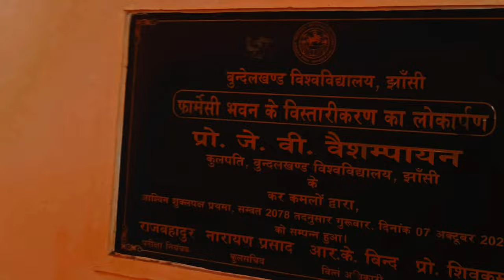JHANSI VLOG 2 : Exploring Bundelkhand University, Jhansi : A Journey of Learning and Discovery!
Welcome to the captivating world of Bundelkhand University, Jhansi! Join us on an immersive journey as we uncover the hidden gems of this prestigious educational institution nestled in the heart of Uttar Pradesh, India. From its sprawling campus to state-of-the-art facilities, Bundelkhand University offers an exceptional environment for academic excellence and personal growth.

In this vlog, we'll take you through the vibrant classrooms, modern libraries, and innovative research labs where students and faculty engage in groundbreaking discoveries. Witness the intellectual vibrancy that permeates the campus, fostering a spirit of curiosity, collaboration, and innovation.

But it's not all about academics! We'll also explore the thriving cultural scene at Bundelkhand University, showcasing the vibrant student activities, festivals, and events that add a dash of excitement to campus life. From music and dance performances to sports competitions and drama productions, there's never a dull moment at Bundelkhand University.

Moreover, we'll delve into the picturesque surroundings that surround the campus. The natural beauty of Jhansi and its historical significance make it an ideal location for both academic pursuits and leisurely escapes. Get ready to discover breathtaking landscapes, explore local attractions, and witness the fusion of history and modernity.

So, whether you're a prospective student, an alum reminiscing about your college days, or simply a curious explorer, this vlog is your gateway to experience the essence of Bundelkhand University, Jhansi. Join us as we embark on an unforgettable journey, celebrating knowledge, diversity, and the joy of learning.

 ★Music cradit :-

Song: New York City
Artist: Owl Nest
This "Music by CreatorMix.com" ✨

Location📍:- BUNDELKHAND UNIVERSITY JHANSI, Uttar Pradesh, India 🍁.

Label (Channel name) :- MD IQBAL.
EDITING:- MD Iqbal (@md_a_editor  )

THANKS FOR VISITING DISCRIPTION 🍁